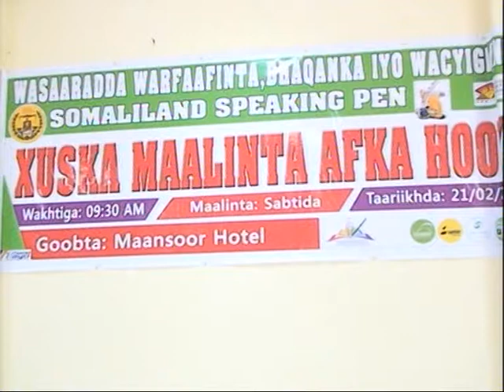Xuska Maalinta Afka Hooyo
Khadar Quule/Yuusuf Yare